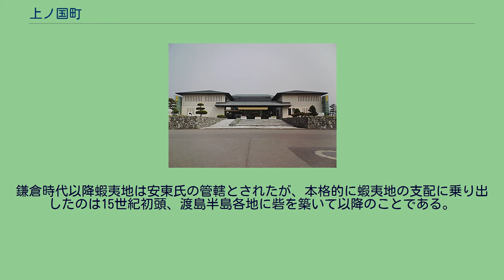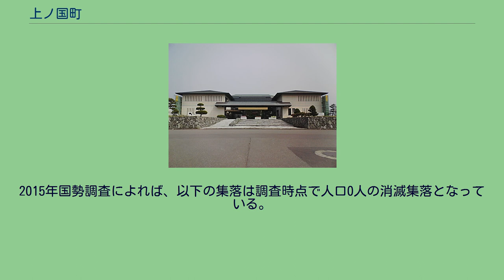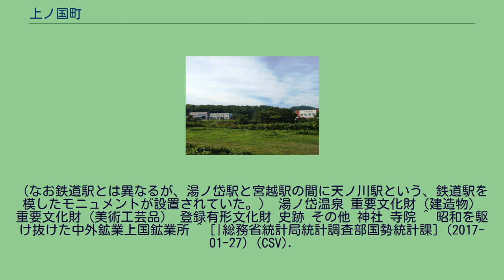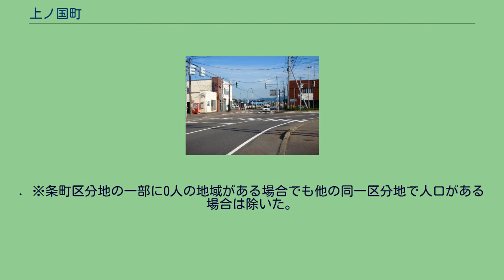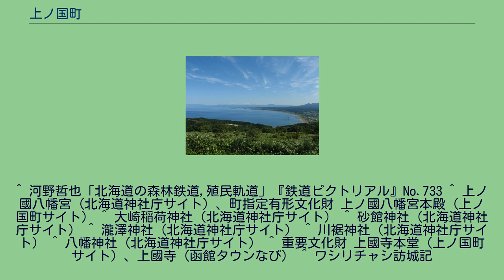上ノ国町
夷王山から見る上ノ国町北部の海岸線、奥は江差町 上ノ国町中心部周辺の空中写真。
1976年撮影の3枚を合成作成。
上ノ国町（かみのくにちょう）は、北海道南西部、檜山振興局管内最南端にある町。
檜山郡に属する。
日本海に臨む農漁業のまちである。
渡島半島の南西部、松前半島の付け根部分を占める。
西は日本海に面しており、北には檜山振興局所在地の江差町が隣接する。
東と南は大千軒岳をはじめとする松前半島の脊梁をなす山々によって渡島総合振興局管内の各町と隔てられている。
木古内町との境にある尖岳（とんがりだけ）に源を発する天の川が北西に流れ、中心市街のある町北部の海岸で日本海に注いでいる。
これに沿うようにJR江差線が通っていた。
天の川沿いに農業を、海岸沿いに漁業を主とする集落が点在している。
「天の川きららトンネル」がある。
中心市街から西に約3km行くと、海にやや突き出す形で夷王山がそびえる。
中世に松前氏の祖が勝山館を築いた地で、当時の墳墓群もある。
山頂からは日本海と上ノ国市街を一望できる。
周辺は野草の宝庫で、檜山道立自然公園の一部ともなっている。
気候は沿岸を流れる対馬海流による影響が大きく、北海道の中では非常に温暖で積雪が少ないが、雨は多い。
一年を通じて風が強く小規模ながら風力発電も行われている。
上ノ国は北海道で最も早い時期に和人が定住した地であるとされる。
1189年、源頼朝が奥州の藤原氏を攻めた際に、糠部や津軽の人々が上ノ国付近まで逃れたという。
鎌倉時代以降蝦夷地は安東氏の管轄とされたが、本格的に蝦夷地の支配に乗り出したのは15世紀初頭、渡島半島各地に砦を築いて以降のことである。
この砦は「館」（たて）と呼ばれ、この時期築かれた12余りの館は「道南十二館」と総称されている。
このとき函館の周辺は「下之国」、上ノ国や江差の周辺は「上之国」と称された。
これが町名の由来である。
このころの上ノ国は松前や箱館とともに蝦夷地を代表する港であり、十二館の一つとして作られた花沢館は「上之国」地域の中心拠点として機能した。
1456年にはコシャマイン率いるアイヌ人の蜂起があり、和人の諸館が次々に陥落したが、花沢館主・蠣崎季繁の客将であった武田信広が指揮する軍がコシャマインを討ち取り、これを平定した。
信広はこれを機に蠣崎家を継ぐこととなる。
信広は花沢館の近傍に勝山館、洲崎館を築き、上ノ国は蠣崎氏による蝦夷地支配の拠点となった。
1514年、二代の光広は松前に本拠を移したが、勝山館に城代を置いた。
その後も上ノ国は檜山地域の政治・経済・軍事の中心であったが、江戸時代に入った1678年、江差に檜山番所が作られると拠点機能も江差へと移り、上ノ国の役割は次第に小さくなっていった。
上ノ国町中心部 2000年国勢調査によれば上ノ国町の産業別就業人口割合は、第1次産業14.0%、第2次産業42.2%、第3次産業43.8%であり、第1次産業の割合が比較的高い。
2015年国勢調査によれば、以下の集落は調査時点で人口0人の消滅集落となっている。
函館空港（函館市）が至近。
鉄道を利用する場合の最寄り駅は、北海道旅客鉄道（JR北海道）北海道新幹線および道南いさりび鉄道道南いさりび鉄道線木古内駅。
廃止された鉄道路線 以前は北海道旅客鉄道江差線があり同線内に神明駅、湯ノ岱駅、宮越駅、桂岡駅、中須田駅および上ノ国駅が設置されていたが、これらの駅を含む木古内駅-江差駅間が2014年5月12日に廃止され、残りの区間も2016年3月26日に道南いさりび鉄道へ移管された。
（なお鉄道駅とは異なるが、湯ノ岱駅と宮越駅の間に天ノ川駅という、鉄道駅を模したモニュメントが設置されていた。） 湯ノ岱温泉 重要文化財（建造物） 重要文化財（美術工芸品） 登録有形文化財 史跡 その他 神社 寺院 ^ 昭和を駆け抜けた中外鉱業上国鉱業所 ^ [|総務省統計局統計調査部国勢統計課] (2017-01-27) (CSV).
平成27年国勢調査小地域集計01北海道「年齢(5歳階級),男女別人口,総年齢及び平均年齢(外国人-特掲)-町丁・字等」 (Report). 総務省. 2017年5月20日閲覧。
. ※条町区分地の...